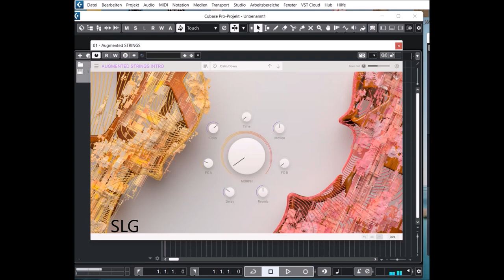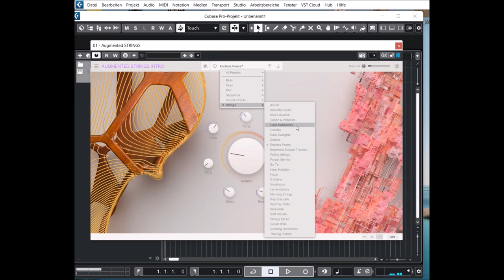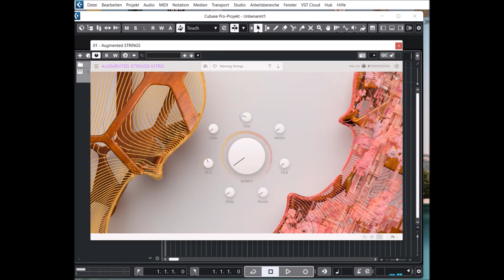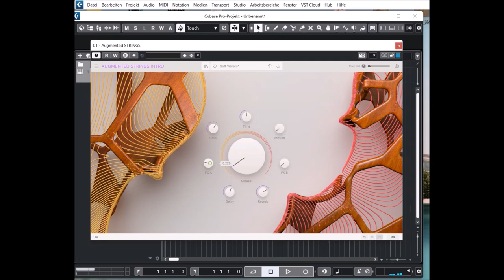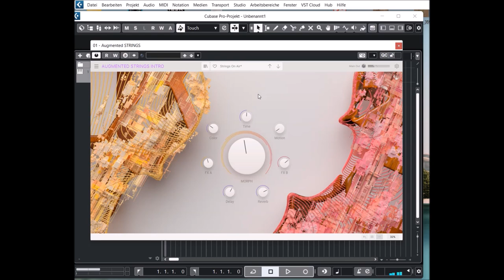Arturia | Augmented Strings | Presets Preview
Augmented STRINGS Intro is a streamlined version of an innovative instrument that combines rich sampled strings with state-of-the-art synthesis, giving modern producers immediate access to a comprehensive range of authentic, abstract, and evocative string sounds.

Presets Preview:
00:00 SLG Intro
00:05 Bass
00:38 Keys
01:24 Pads
07:19 Seq
08:51 FX
09:44 Strings